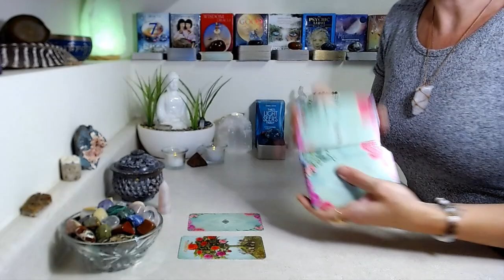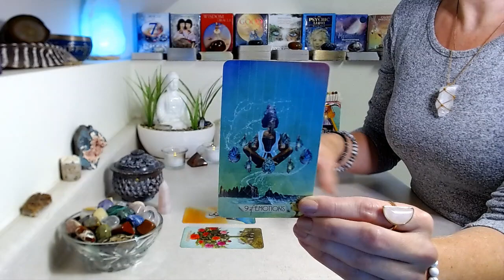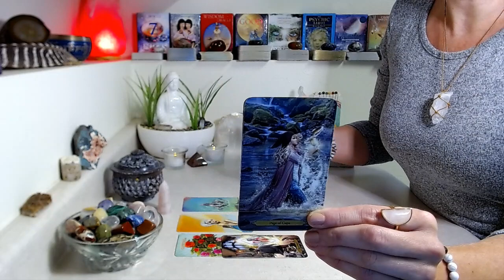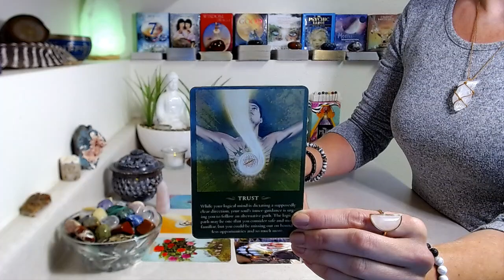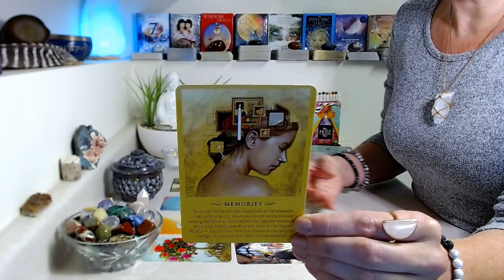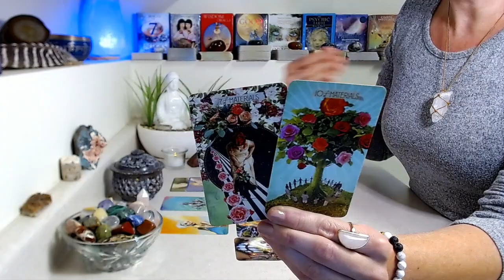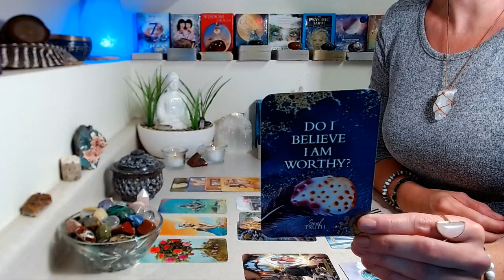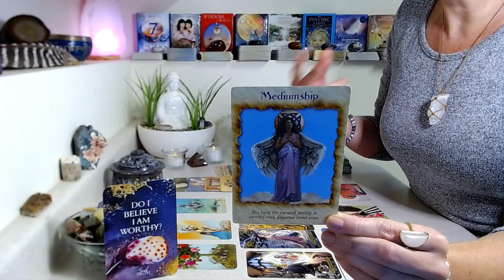SAGITTARIUS "BONUS" April 2022: What You Are About To Manifest ~ WISH FULLFILLMENT, INCREDIBLE!!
"BONUS" Reading ~ April 2022 "What You Are About To Manifest"...

Decks Used